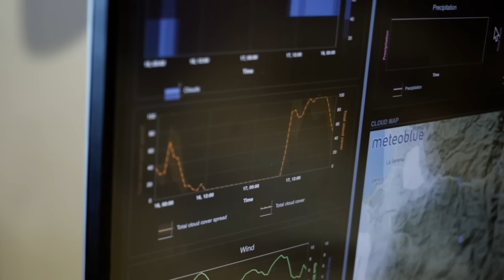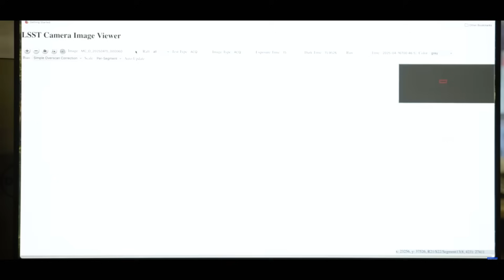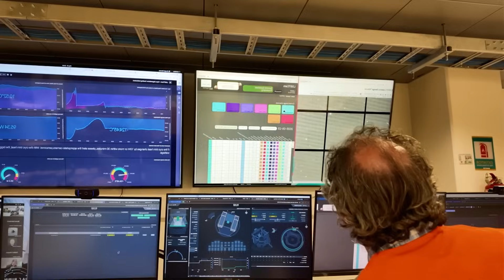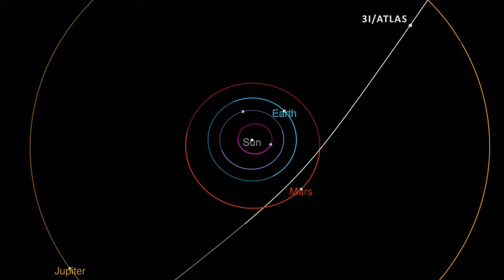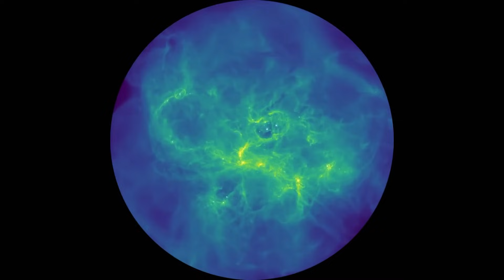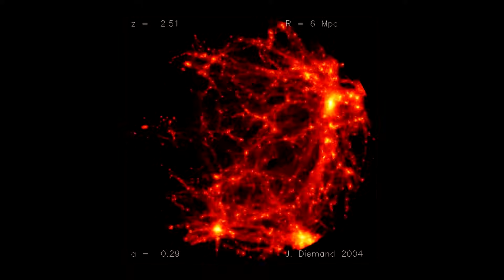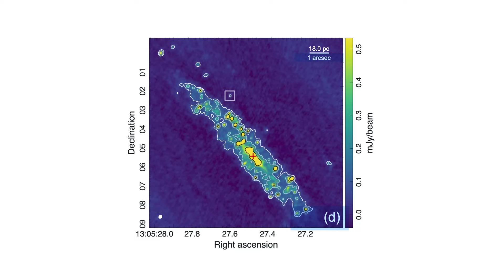$1 Billion Telescope Releases First Images… and Immediately Discovers Something From Another Star!